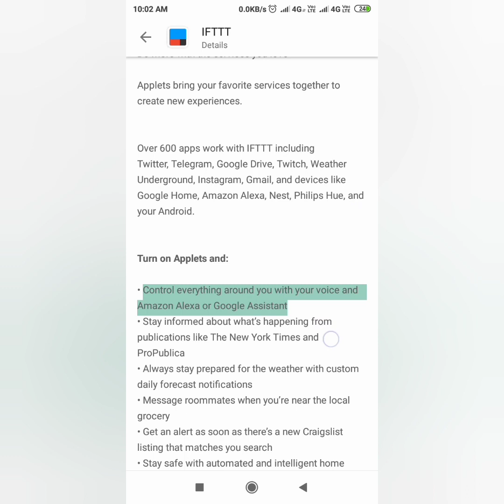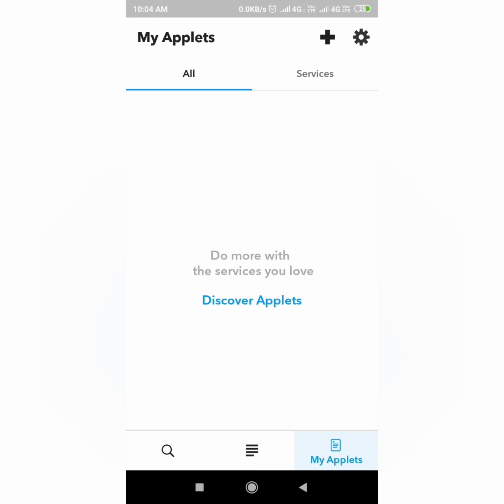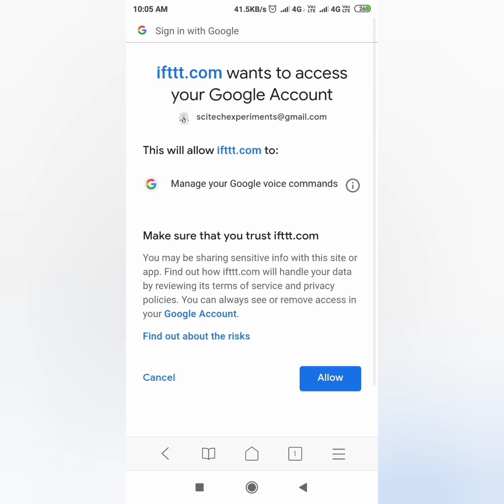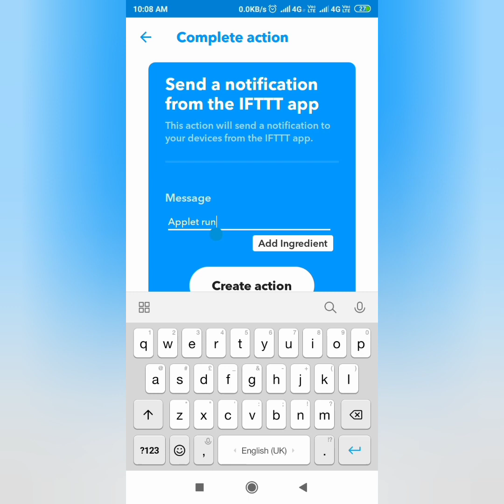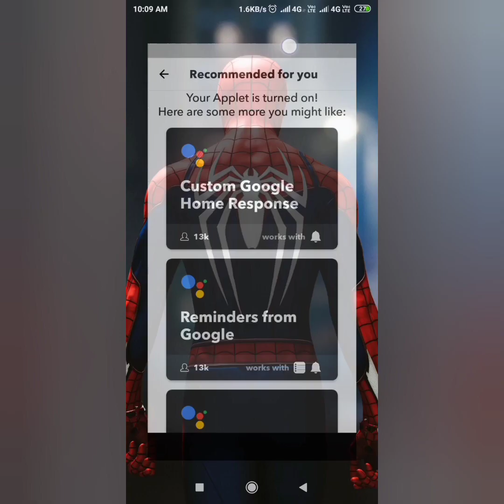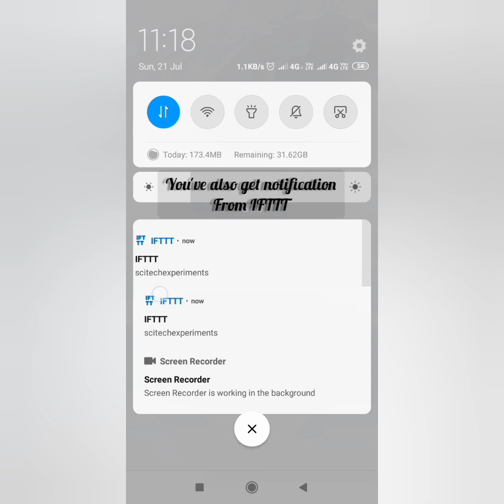Ifttt With Google Assistant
hello friends, aaj ki iss khaas video 🎥 m maine aap ko baataya hai ki aapka phone kis tarah apne owner yani aapka nam remember/yaad kr sakta hai...aur jab usee pucha jaaye,"who is your owner " or "what's my name" to google assistant ki madad se aapko Namm batata hai.

apps used(available on playstore):-
•IFTTT(also u can use ifttt official site which is similar to it's app)
•Google assistant

if u like than plz

CREATORSPOTLIGHT

.sciteche.